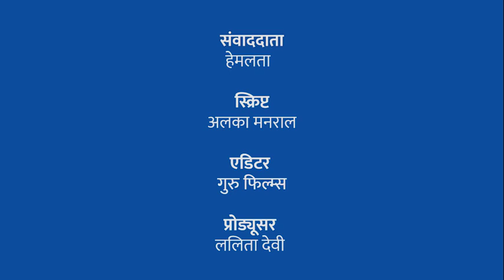फैजाबाद जिले का बीमार स्वास्थ्य केंद्र!